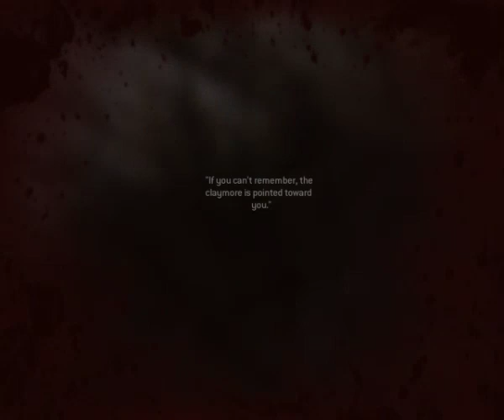Call of duty MW4 Remastered Campaign Part 7